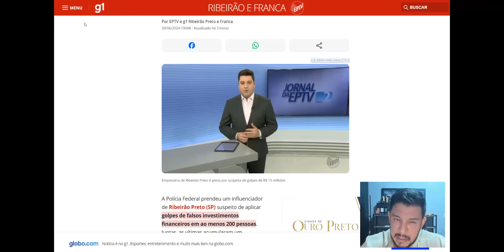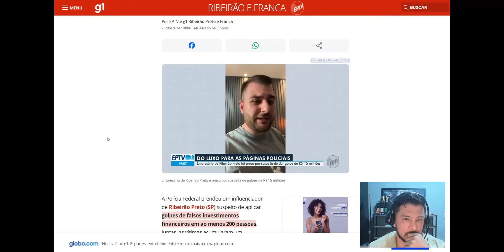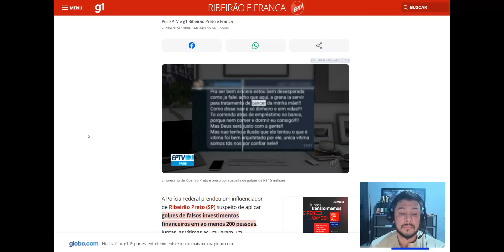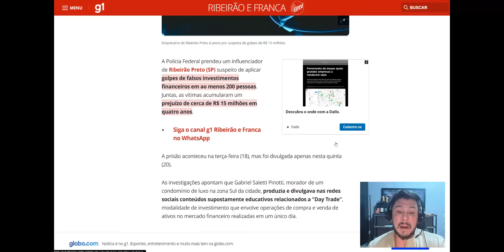TRADER GABRIEL PINOTTI PRESO PELA POLÍCIA FEDERAL